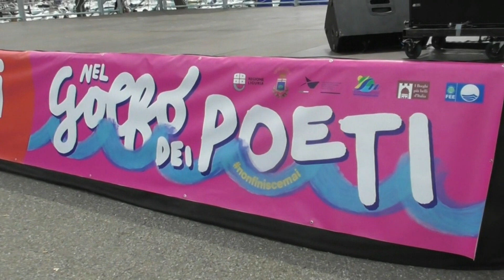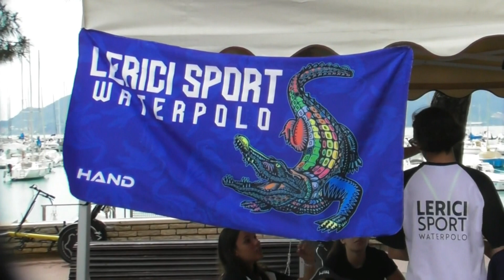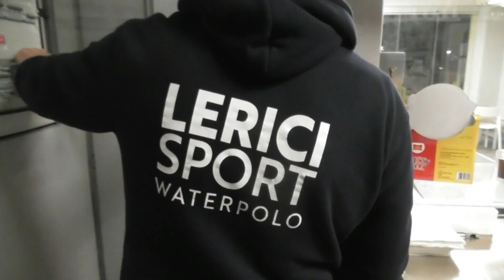Lerici sport festeggia 100 anni 07-06-2023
PALLANUOTO – Il Lerici Sport compie quest’anno 100 anni, ricorrenza che sarà adeguatamente festeggiata sabato prossimo.